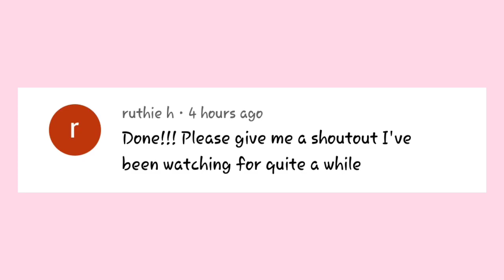Jentzen Touched Emily UNCOMFORTABLY 😲